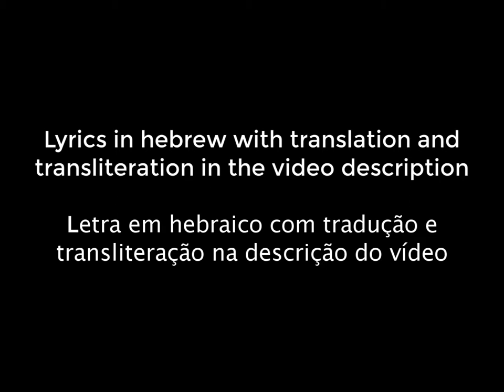Yamim Shel Sheket - Lola / ימים של שקט - לולה